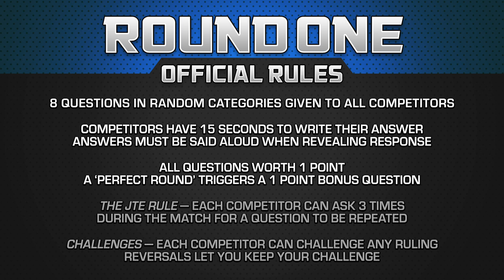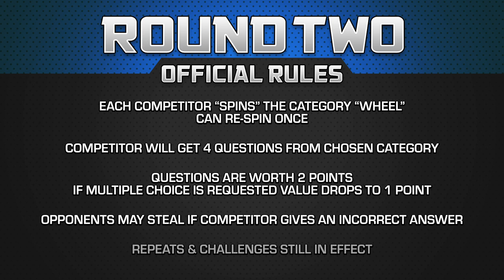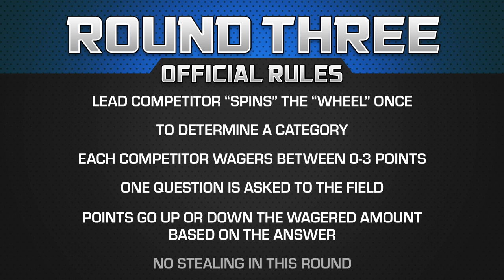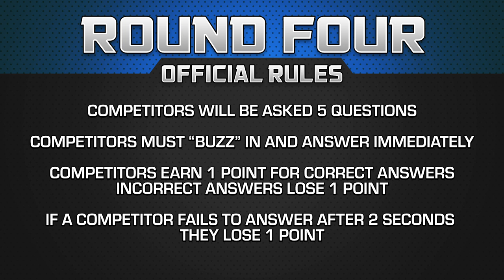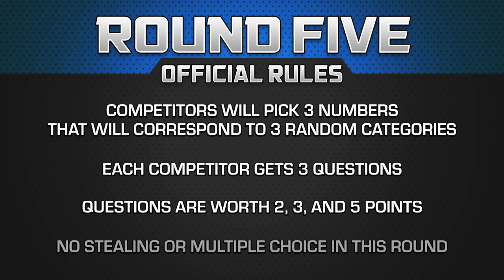Rocky Movie Trivia Championship: Kristian Harloff vs John Rocha - Movie Trivia Schmoedown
Kristian Harloff returns to competition to defend his belt against John Rocha in the Rocky Trivia Championship. Who leaves the ring with their hand raised?

DIRECTORS:
Lucas Shashek
Chase Scott
Kaila Hartman
Philip Cusumano
Anthony Nugent

EXECUTIVE PRODUCERS:
Larry and Lindsey Payne
ryan beckendorf
Corey Walentowski
Jeremiah Morris
Manuel navarro
Adalberto Rios
David Haile
Zachary Sutliff
Reeftaan
AJ Pautsch
Thrawn2k5
Buddy Baker
Brendan Clayton
David badrov
Zachary T Taylor
Eric Mitchell
glynn pasquill
John Goetz
Joshua Misencik
Jacob McMinn
SoggyMiniMuffins
Philly-G
John W.
kendochris

PRODUCERS:
J Scotty St Clair
Paula Velasquez
Hugo Rios
Luiz Felipe Amaral
Santos Mendoza
Justin Maiorini
JMV
Justin McDonald
Moises Claudio
Tim Welch
Luis Casiano
Chris Howell
Jake Iacovetta
Jim Payne
Dorin Rusu
Gary Öhgren
James Burtoft
Nathan Cage Perree
Jason Anderson
Adam Williams
SteveRogers420
Jason Kusturin
Mothman
Trevor Highgate
Borsk18 .
Craig Kittle
CBonius
Daniel Medina
Ben Kendrick
Troy Korhonen
Christopher Michael Woodburn
Stephanie walker
Nathan Kennard
Danielle Joyce
Alexander Magill
Joshua Domash
Helen Ledwith
Grant Hales
James Wheeler
Ryan White
George hart
Gary Troinao, Jr.
Liam Horrigan
Ryan Ashley
ELIAS CARRILLO FLORES
Tyler Kern
Andrew Ritho
Gregory E Dopp
Simon Lemieux-Séguin
Sebastian Escalante
Jason prentice
Flemming Petersen
Alec Donnelly
Anthony Crotty
Pat Bulfamante
Garth Whisenant
Kyle Gruver
Hank Patton
James Reinertson
Jake Colstad (Captain_Coleslaw)
Nathan Arredondo
Daniel A Jerome
Ryan Clarke
Thomas Reid
Teddy Feica
Donald Wade Conley III
Joshua barnett
Rhys Lowe
Kollin  Sokeland
Derrick Woodrin
Matthew White
Jon Nederhoff
Ben Brumley
Jeff Clark
DjRedHotCox
Sam Beard
Chris Martinez
SHAHEER LANIER
Shawn Thornton
Anton Putra
Chuck Turner
Celia
Daniel Vazquez
Salad Von Baco
Sean Monk
Angela Dashner
Alex Brock
Stuart Jimenez
Jim W
Sean Scott
Michael Beaver
Julian Meehleib
Corrine DePatra
Robert Greene
Sergio Ramirez
Jason Paine
Tre' Sammons
Cyprien Berlan
Ben Campbell
Aravind Bala
John Hattaway
Christian Busæt
Marc Reville
Adrian Martinez
Brett Shular
Tyler Schwent
Rowhan Chowdhury
Yulico Wijaya
Nick Hernandez
Brett Trail
Rhett Dingess
Geoff Alterman
Russ Hadley
Kyle Ellis
Michael Aglialoro
Kevin Barner
Ray wise
Gregorio Figueroa
Matthew Baldigowski
Deonte W. (TonguePunchFartBox)
Matt
Stephen Sayrs
Juan Reyes